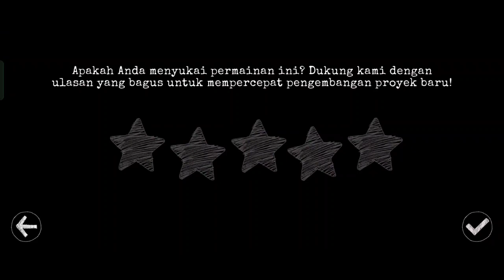Speedrun Challenge 911 Prey Gameplay in 9 Minutes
halo cuy kali ini gw akan challenge diri gw dengan menyelesaikan game 911: Prey ini dengan cepat, sebelumnya gw telah menamatkan dengan waktu 12 menit dan sekarang gw akan mengalahkan rekor tersebut dengan 9 menit lebih cepat.

Sampai Jumpa Di Next Video,Bye Cuy